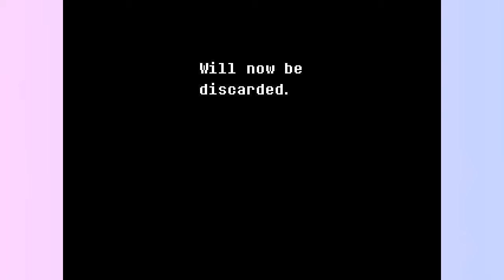Deltarune - Episode 1: Collective Dad | RESET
wowie!

Obso
Abby
Bacca
shirt.js